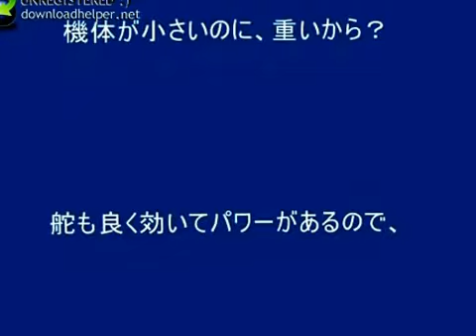SPAD XIII 700mm FLIGHT